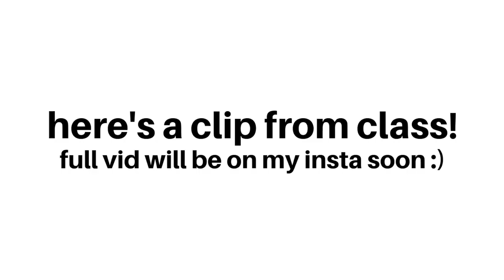Night Routine of a Dancer | Come to Playground LA with Me!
come with me to dexter carr's class at playground la :)